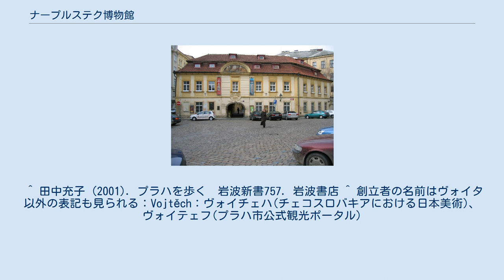ナープルステク博物館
ナープルステク博物館（Náprstkovo muzeum asijských, afrických a amerických kultur）は、 チェコ共和国 プラハ にある博物館である。
英語表記では Náprstek Museum of Asian, African and American Cultures。
プラハの国立博物館の常設館の一つで、アジア 、 アフリカ 、およびネイティブ・アメリカンの美術・工芸・民俗資料を所蔵する。
 博物館の建物はプラハ旧市街（Staré Město）にある酒の醸造施設ウ・ハラーンクー（U Halanku）である。
この博物館は、1874年に私立の産業博物館、ボヘミア工業博物館（Bohemian Industrial Museum)として、チェコのヴォイタ・ナープルステク(Vojta Naprstek、1826 – 1894)によって彼の親の家の醸造所だった建物で設立された。19世紀には、この博物館はチェコの知識人の文化的、教育的中心地の一つとなった。そのコレクションの多くは、ナープルステクと彼の友人たちによるもので、彼らはチェコの駐在員、旅行者、そして民俗誌学者であった。設立当時は産業博物館だったが、民俗資料が次第に増えていった 1932年、博物館は国立化され、運営が国立博物館に引き継がれた。所蔵物のうち、ヨーロッパの品は国立博物館の民族学部へ移管され、当博物館はヨーロッパ以外の地域の美術と民俗資料と考古学資料と古銭を専門とするようになった 1943年、国立博物館の一部門となった。博物館の大規模なコレクションのうち、一般に公開されているのは一部だけである。日本美術も幕末の浮世絵など2万点近くのコレクションがある。1993年、国際日本文化センターにより行われたプラハにある日本美術の調査では、下記の日本コレクションがナープルステク博物館に所蔵されているとの報告がある。^ ヤロスラフ・サイフェルト 関根日出雄・飯島周訳 (1998). この世の美しきものすべて. 恒文社 ^ a b “チェコスロバキアにおける日本美術”. 2019年4月13日閲覧。^ a b 海外日本美術調査プロジェクト報告3. (1994) ^ a b Muzeum, Národní. “Náprstek Museum of Asian, African and American Cultures”. National museum. 2019年4月14日閲覧。^ 海外日本美術調査プロジェクト報告3. 国際日本文化研究センター. (1994) ^ a b “ナープルステク博物館（アジア、アフリカ、アメリカの文化） (Náprstkovo muzeum)” (日本語). Prague.eu. 2019年4月19日閲覧。
 ^ 田中充子 (2001). プラハを歩く　岩波新書757. 岩波書店 ^ 創立者の名前はヴォイタ以外の表記も見られる：Vojtěch：ヴォイチェハ(チェコスロバキアにおける日本美術)、ヴォイテェフ(プラハ市公式観光ポータル)